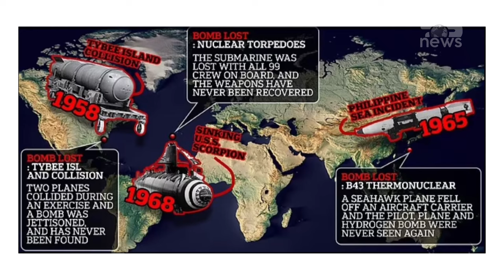Top News/ Bombat bërthamore të Amerikës / SHBA ka humbur të paktën tre që nga viti 1958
Diku në fund të detit të Filipineve, gjendet një bombë me hidrogjen, që nuk ka shpërthyer, me një fuqi 70 herë më të madhe se ajo që u lëshua në Hiroshima.
Bëhet fjalë për bombën termonukleare B43, një megatonëshe, që u zhduk gjatë luftës së vjetnamit, pas një aksidenti të cuditshëm në detin e filipineve. Bomba po transportohej nga një Skyhaëk A-4E i marinës, që u përpoq të ulej në bordin e aeroplanmbajtëses USS Tikonderoga, në 1965. Por, mjeti ra në det dhe piloti në bord, Daglas Uebster, avioni dhe ngarkesa e tij, nuk u panë më që atëherë. Katastrofa e 1965, që bëri që arma të përfundonte në fund të detit, është vetëm një prej të paktën tre rasteve kur SHBA ka humbur armë bërthamore.  Sipas disa burimeve, numri mund të shkojë deri në gjashtë dhe ai nuk përfshin bombat bërthamore të humbura nga vende të tjera. Që nga 1950, ka patur disa incidente që përfshinin lëshimin aksidental, vjedhjen, detonimin apo humbjen e armëve bërthamore amerikane. Ato përfshijnë atë që njihet si incidenti Damasku, në 1980-ën, në arkansasin rural, ku një armë nëntë megatonëshe u lëshua si pasojë e një shpërthimi të karburantit. Një tjetër rast i rrethuar ende me mister, është regjistruar në 1958, gjatë një stërvitjeje ushtarake në ishullin Tybee, afër Savanës në Xhorxhia. Një bombardues B-47, u përfshi në një aksident gjatë stërvitjes dhe lëshoi një bombë bërthamore në ujë në mënyrë që të evitonte më të keqen. Bomba mbante një ngarkesë shpërthyese prej 3.8 kilotonësh. Boeingu B-47 u përplas me një avion F-65 Sabre, gjatë një trajnimi dhe piloti i stratoxhetit ishte i shqetësuar se bomba mund të shpërthente. Ndaj ai e lëshoi bombën në ujërat pranë Vasav Sound. Ekipet e personelit u përpoqën ta gjenin bombën për dy muaj, por nuk mundën. Por ushtria amerikane, tha në atë kohë, se bomba nuk mbante bërthamën e plutonit që nevojitet për ta bërë atë bërthamore. Një tjetër incident i frikshëm u regjistrua në 1968, kur nëndetësja bërthamore USS Scorpion u mbyt në mes të Atlantikut me 99 marinarë në bord dhe dy torpedo bërthamore. Nëndetësja dhe armët nuk u panë më kurrë.

Pamje:AFP